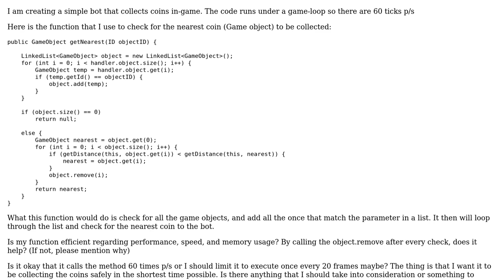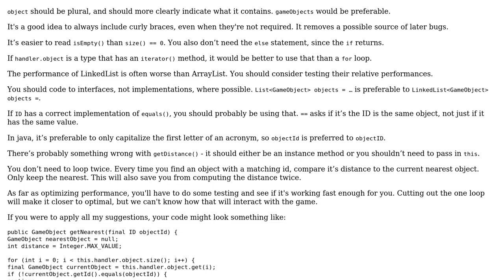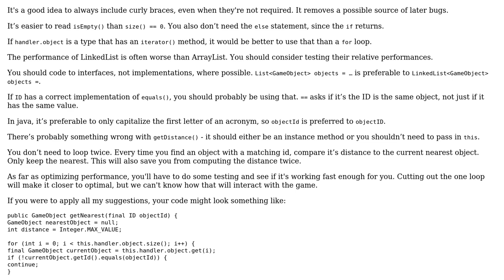Code Review: Find the nearest coin to be collected in a game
With thanks & praise to God, and with thanks to the many people who have made this project possible! | Content (except music & images) licensed under CC BY-SA | Music | Images & others | With thanks to user Mr Pro Pop user Eric Stein user 200_success and the Stack Exchange Network Trademarks are property of their respective owners. You are responsible for your own actions.